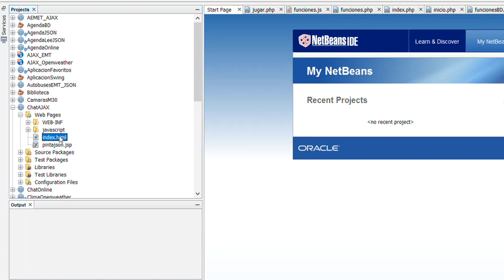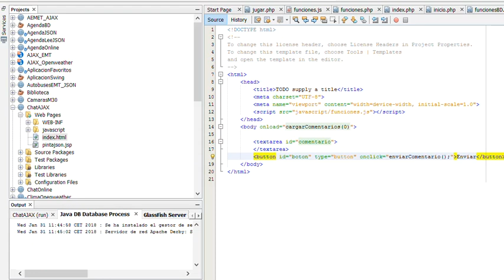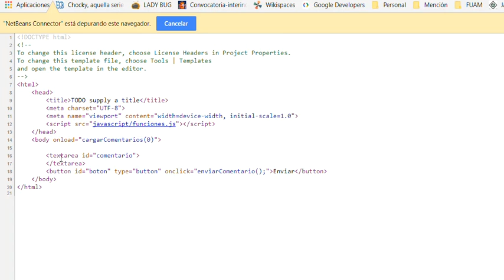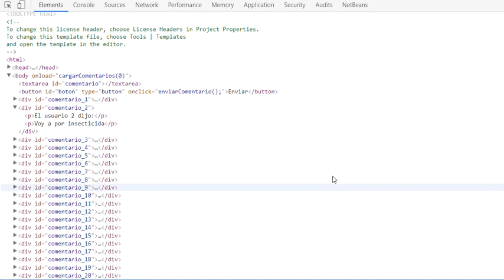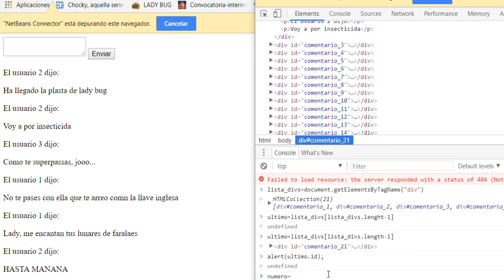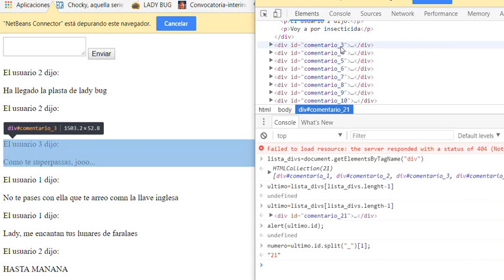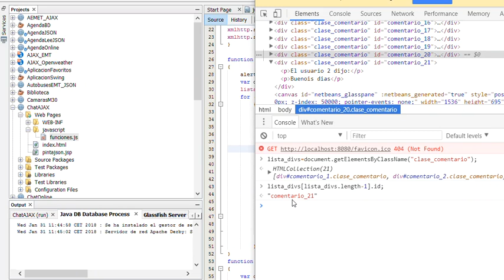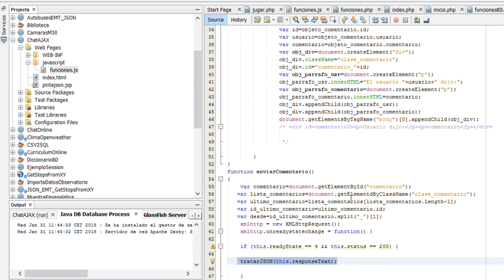AJAX Chat 3 ClienteInsercion